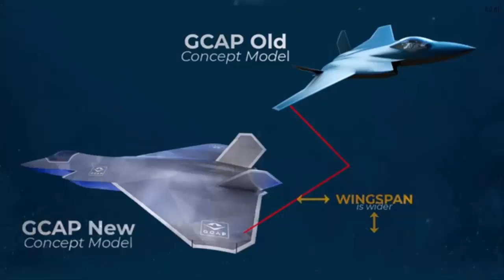Eliminate F-35. UK, Italy and Japan Join Forces to Develop Sixth-Generation Fighter Jet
UK, Italy and Japan join forces to develop sixth-generation fighter jet to rival US F-35
Defense and aerospace companies from the UK, Italy and Japan have agreed to form a new company to develop a sixth-generation fighter jet being pioneered in London. The aircraft will eventually compete with the US F-35 stealth fighter jet. Britain’s BAE Systems, Italy’s Leonardo and the Japan Aircraft Industrial Enhancement Company (JAIEC), each holding a third of the as-yet-unnamed joint venture, are expected to be established by the middle of next year. The new business will bring together the significant strengths and expertise of the companies involved to create an innovative organisation that will lead the development of the next generation of combat air systems,” said Charles Woodburn, chief executive of BAE, whose profits have soared to record levels due to the war in Ukraine and conflicts in the Middle East. The new company will be responsible for the design, development and delivery of the aircraft, which has a target date of entry into service in 2035. The companies involved have called the formation of the joint venture a “landmark moment” for the international aerospace and defence industry.